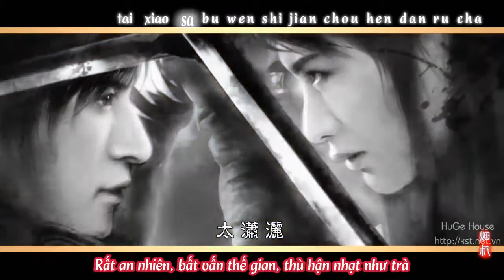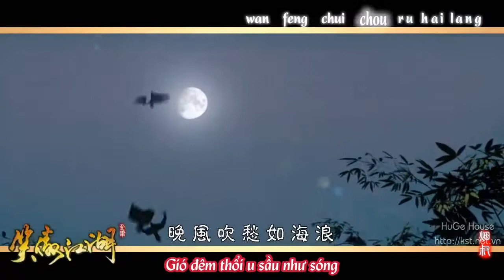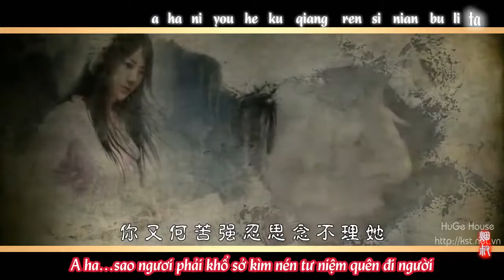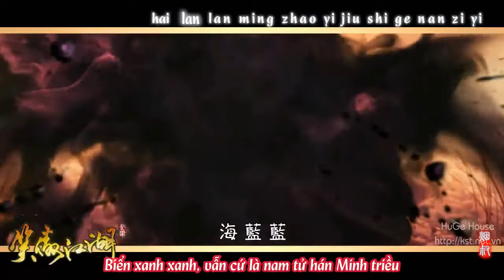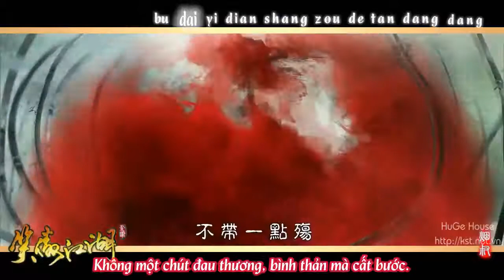VietSub + KaraHoa Thái Hương 花太香 Nhậm Hiền Tề 任贤齐Sở Lưu Hương 2001 YouTube